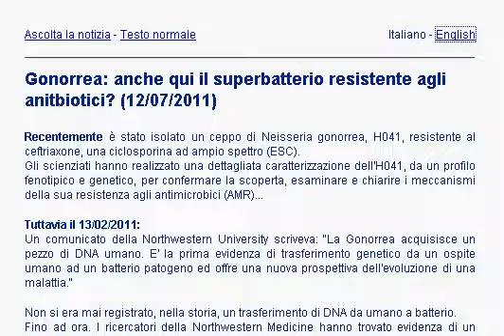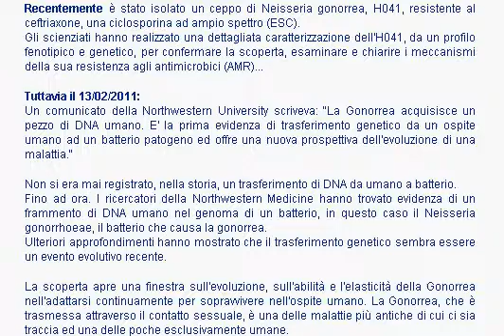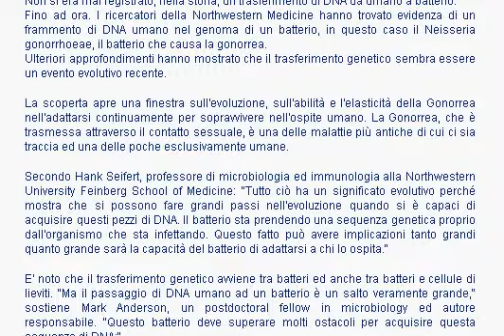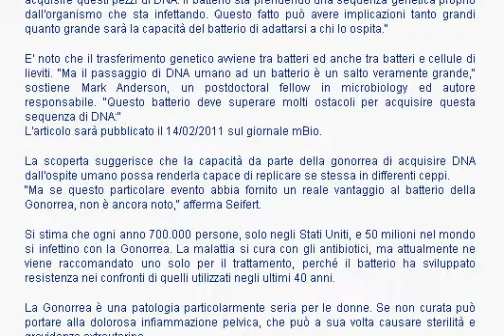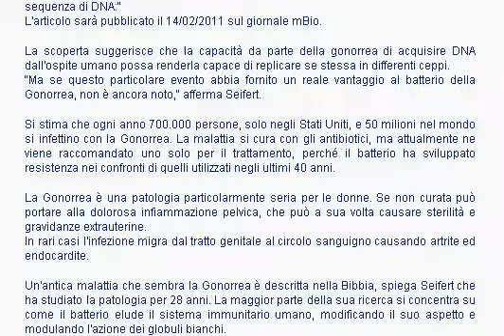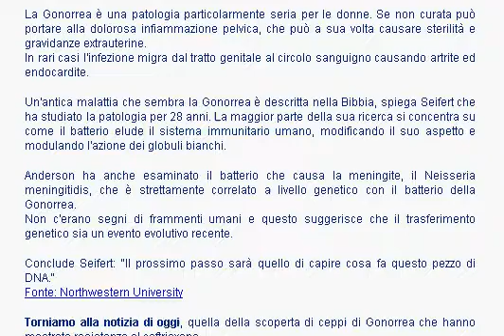Gonorrea: anche qui un nuovo superbatterio resistente agli anitbiotici?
Isolato un ceppo di Neisseria gonorrea, H041, resistente all'ultimo antibiotico noto per efficacia, la ceftriaxone, una ciclosporina ad ampio spettro...